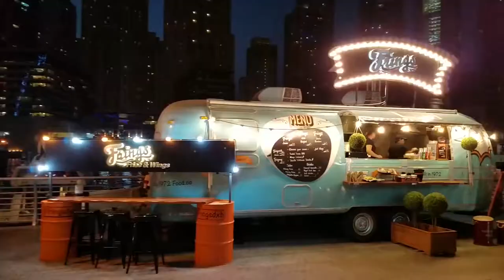❥ The nicest places in ❥ Dubai ❥ United Arab Emirates ❥ HD Video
Dubai is a global city and business hub of the Middle East. It is also a major global transport hub for passengers and cargo. Oil revenue helped accelerate the development of the city, which was already a major mercantile hub, but Dubai's oil reserves are limited and production levels are low: today, less than 5% of the emirate's revenue comes from oil. A growing centre for regional and international trade since the early 20th century, Dubai's economy today relies on revenues from trade, tourism, aviation, real estate, and financial services. Dubai has attracted world attention through large construction projects and sports events, in particular the world's tallest building, the Burj Khalifa. As of 2012, Dubai was the most expensive city in the Middle East. In 2014, Dubai's hotel rooms were rated as the second most expensive in the world

Music: 1. Harmonium Moon - Sitar Tabla 2. Picture of Clouds - Rock Power Ballad Source: danosongs.com
Video :4K Ultra HD Video